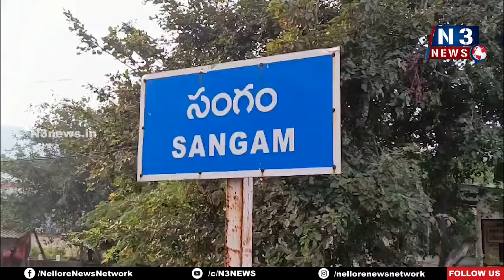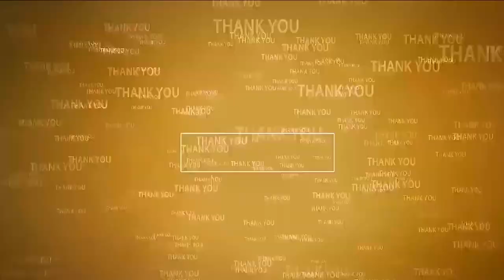సంగం విద్యార్థులు రాష్ట్ర స్థాయి పోటీల‌కు ఎంపిక‌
- జ‌డ్పీ హైస్కూల్ ప‌ది విద్యార్థుల్ని అభినందించిన ప్ర‌ధానోపాధ్యాయులు బుజ్జ‌య్య‌